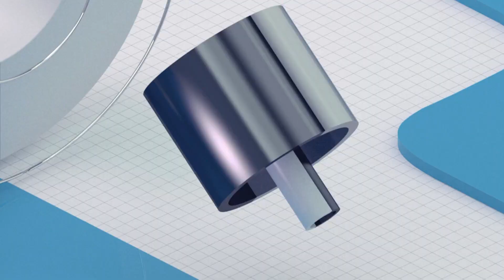ViuTV《6點新聞報道》熱帶風暴海高斯「三號強風信號生效 天文台考慮夜晚十點至午夜改發八號烈風或暴風信號 本港下晝天氣顯著轉壞」（2020年8月18號）